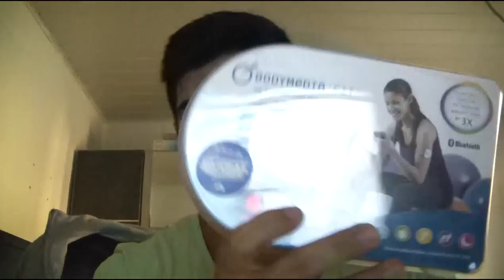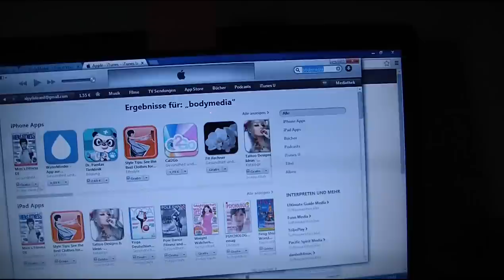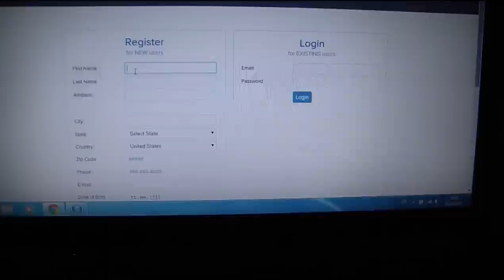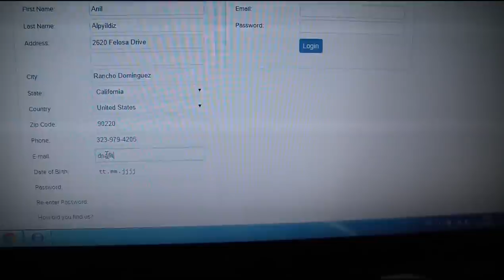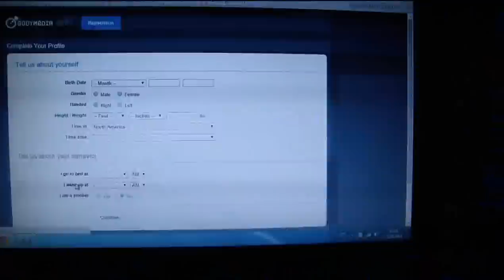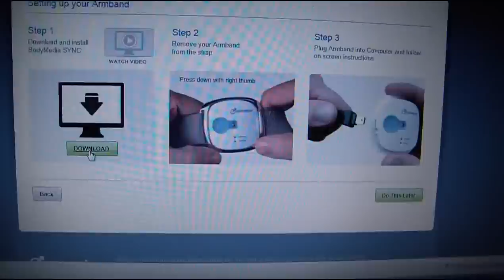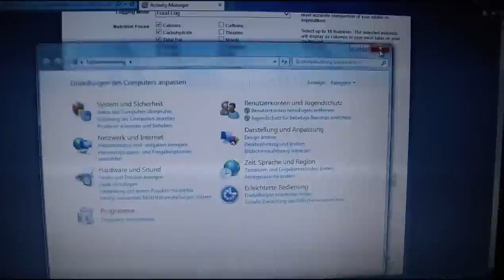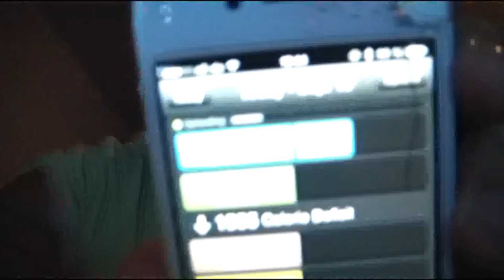Bodymedia FIT Armband - Schritt für Schritt Installation/Anmledung & Downloaden der App für iOS!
Ich hab mir mal die Mühe gemacht, euch zu zeigen, wie das Bodymedia Armband zu installieren und anzumelden ist. Alles nicht so einfach, aber mit dem Video ist euch jede Menge Hilfestellung gegeben. Kalorienrechner (sehr genaue Werte, wenn ihr ehrliche Eintragungen macht!)

Frey Nutrition Protein96 Banane 750g
2,3kg mit GRATIS Shaker!